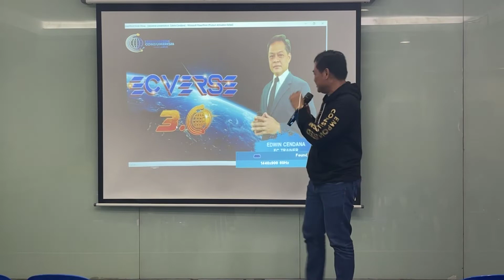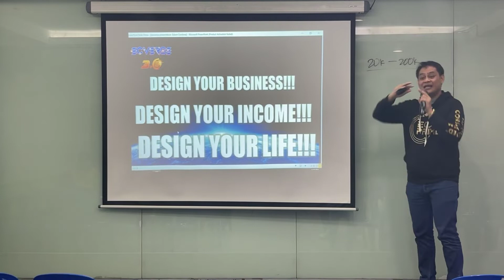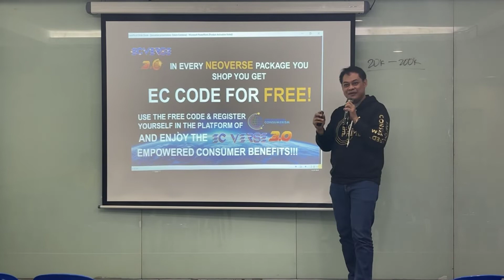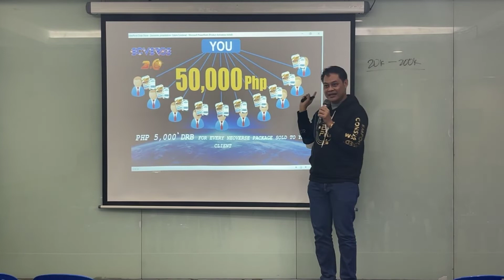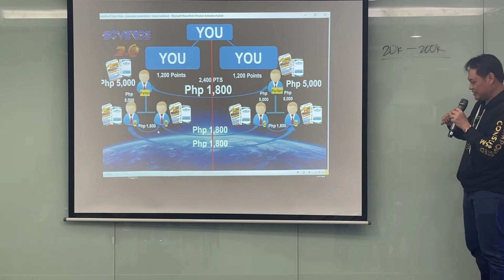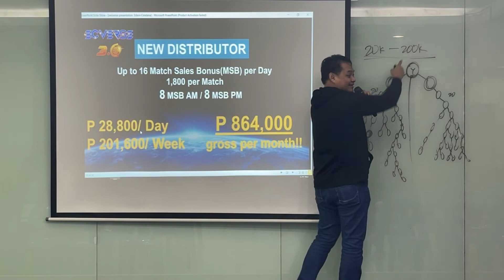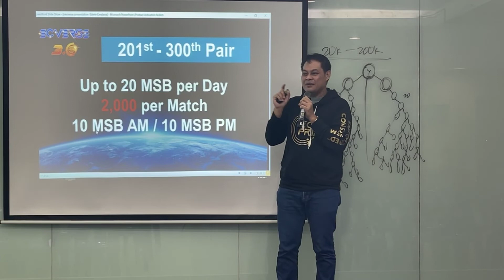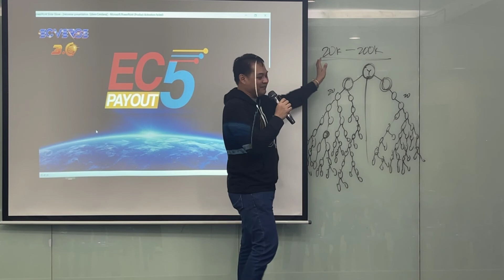EC Verse Presentation by Mr. Edwin Cendaña